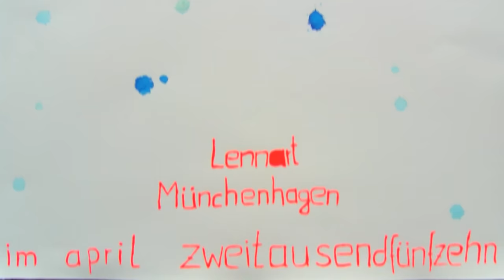Absolventenaustellung 2015, HFBK Hamburg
Graduate Show at Hochschule für bildende Künste (University of Fine Arts) in Hamburg, Germany. The film shows the preparations, students and their artistic work, visitors, teachers, short interviews, and many different impressions. Opening was on July 8, 2015.

by Andonia Gischina